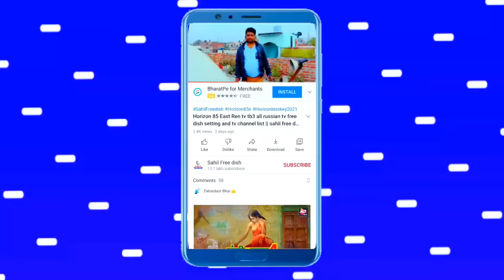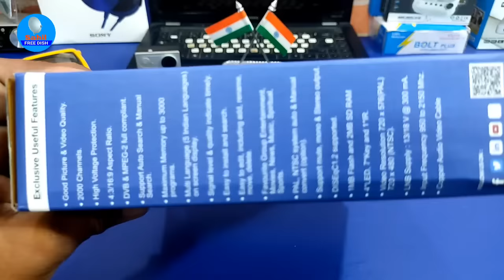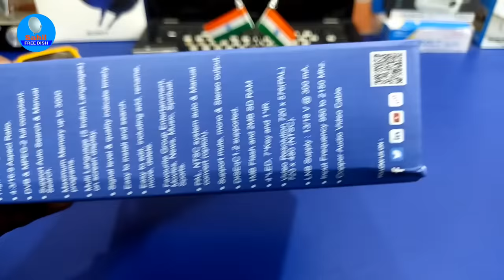अब बिना रिचार्ज 2000 टीवी चैनल्स फ्री LRiPL Set Top Box Unboxing || Sahil Free Dish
अब बिना रिचार्ज 2000 टीवी चैनल्स फ्री LRiPL Set Top Box Unboxing Tv Channel List.

Exclusive Feature:-
1- Auto Scan / Auto Shut Down
2- Favorite Channel
3- Previous Channel Switch Option
4- 2000 Channels
5- On Screen Display ( 5 Indian Language )
6- Good Picture & Video Quality
7- High Voltage Protection

LRIPL is India’s leading set top box manufacturer. We are specialized in manufacturing cable set top box, Android box and free to air set top box with complete customization. Modular approach is employed to set-top box manufacturing to assure high-quality & cost-effective solutions. LRIPL has top notch manufacturing facility in the industry with a capacity to manufacture 30,000 set top box per day. We are also the official partner of Doordarshan i.e DD, to manufacture free to air set top boxes in India.

Lnb - 09750
11090 V 29500
11170 V 29500
11470 V 29500
11510 V 29500
11550 V 29500
Dish Tv 95e
LNB - 10600
12646 H 30000
ABS Free dish 75e
LNB - 10600
12538 H 30000
Thaicom 78e
LNB - 09750
11493 V 44990
Turksat 42e
LNB - 09750
11096 H 30000
Other Satellite - ?

Youre Quriese:-
1- dd free dish से बनाओ amplifier
2- free dish mpeg2 set top box 12 volt से कैसे चलाएं
3- बिना बिजली के चलाए sat finder and set top box
4- how to make amplifier using dd free dish settop box
5- dd free dish old settop box into satellite finder
6- dd free dish settop box se amplifier kaise bnaye
7- dd free dish settop box से bluetooth amplifier कैसे बनाए
8- sony wh-100xm4
9- sony wh 1000x4 headphones unboxing
10- सबसे सस्ता सेटेलाइट फाइंडर इस ट्रिक से बनाएं
11- सेटेलाइट फाइंडर घर पर कैसे बनाएं
12- sony whch 510 Bluetooth 5.0 headphone
13- how to make satellite finder
14- satellite finder main buzzer kaise lagaye sahil free dish
15- satellite finder with buzzer
16- फ्री डिश सेट टॉप बॉक्स का सेटेलाइट फाइंडर कैसे बनाएं
17- satellite finder kaise banaye
18- lripl set top box
19- lripl set top box repair
20- lripl dd free dish set top box
21- lripl set top box wifi connection
22- lripl set top box video problem
23-  lripl set top box remote app
24- lripl set top box add channel
25- lripl set top box update kaise kare 2021
26- lripl set top box no signal problem
27- lripl set top box reset